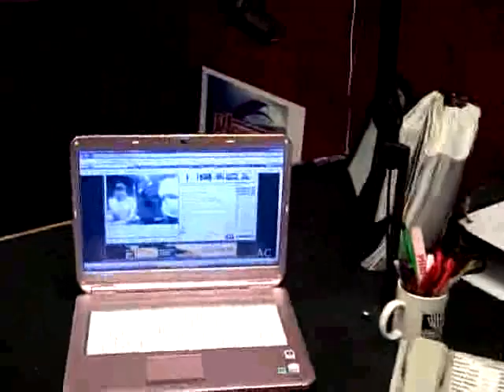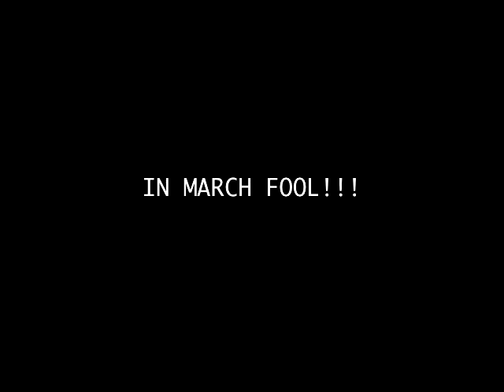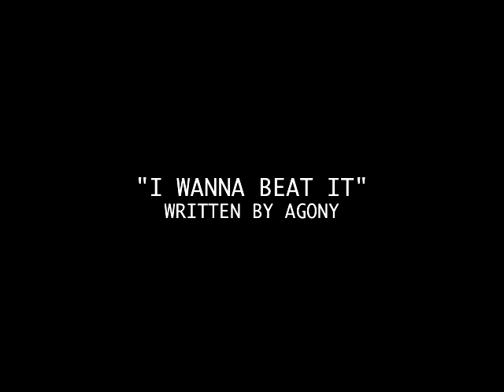Triangle Offense in Tulsa Oklahoma PT 2